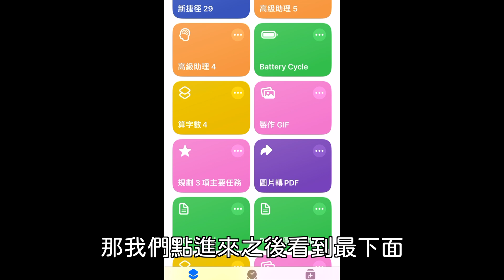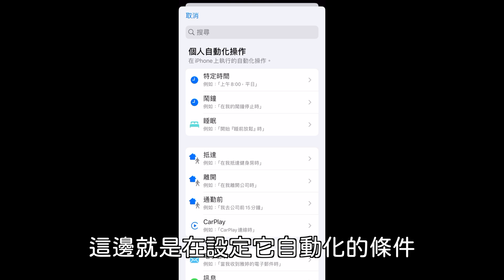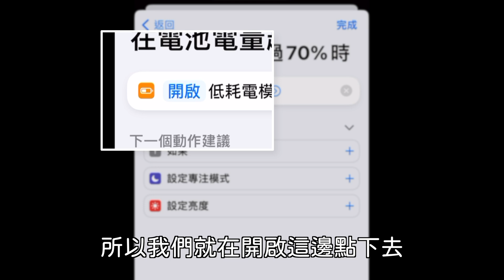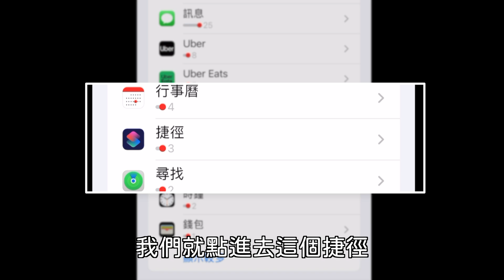超省電✨iPhone省電小技巧 自訂低耗電模式 自動化捷徑 iOS 17 iPhone 15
今天來看iPhone省電小技巧！超省電教學～低耗電模式捷徑自動化